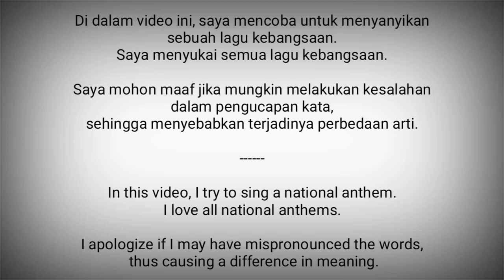Hungary National Anthem - Himnusz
Himnusz adalah lagu kebangsaan Hongaria.

Lirik : Ferenc Kölcsey, 1823
Diadopsi : 1844 (de facto), 1989 (de jure)

Hongaria adalah negara di Eropa Tengah
Ibukota : Budapest

Sumber :
- Wikipedia
- Vokal : Twin G (2) Channel
- VocalNationalAnthems